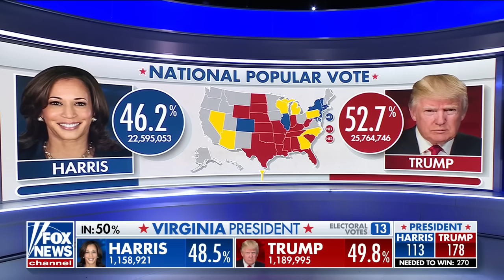Trey Gowdy: There might be a 269 Electoral College tie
Fox News' Trey Gowdy, Brit Hume, Sean Hannity and Dana Perino break down the 2024 presidential race as votes come in from across the country.